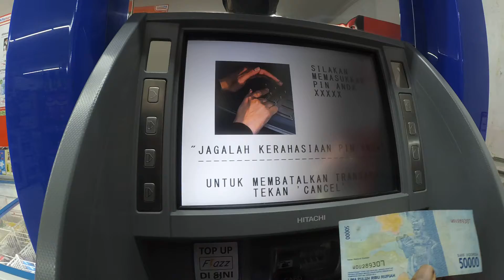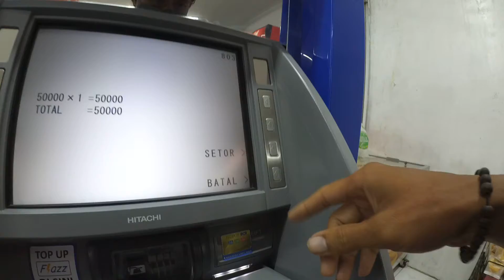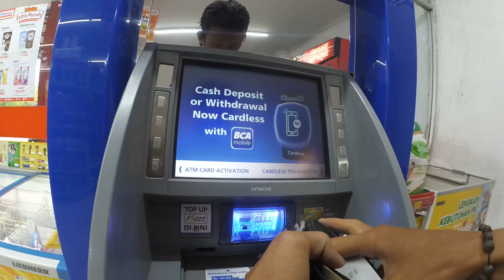Using Debit Card BCA VISA , Saving Money Rp 50 000 at ATM BCA